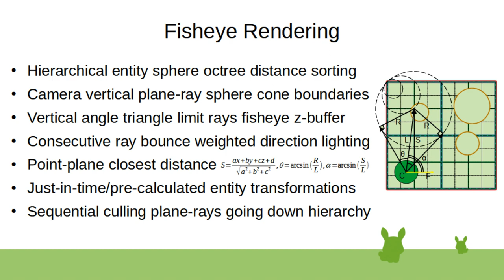Fisheye Rendering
360 degrees fisheye rendering/lighting instead of projected rendering, onto a 2d sphere projected image, additional 4th type of distance 1/r^2 limited light rays or cone area light ray/raster render, also works for 2d lighting grid, top-down, side-view, like a platformer. for simple implementations, the octree can be replaced with simple grid (2d or 3d), and the grid cells sorted for potential overlap removal.